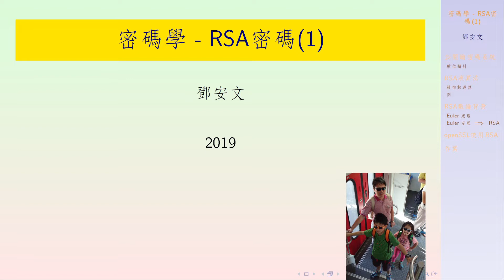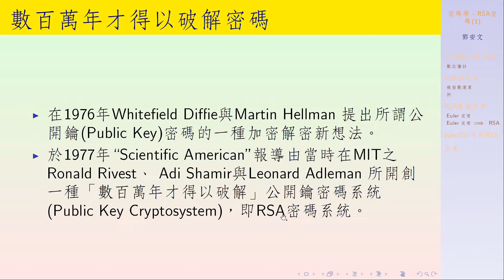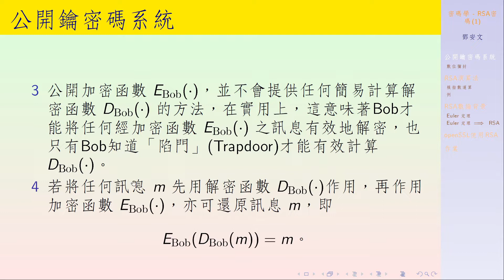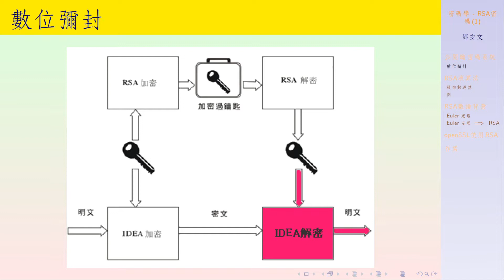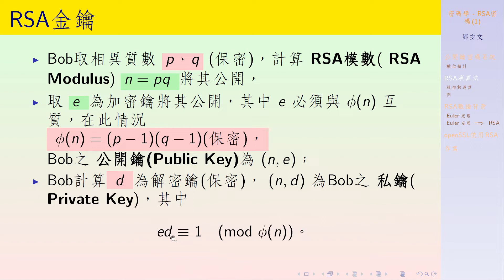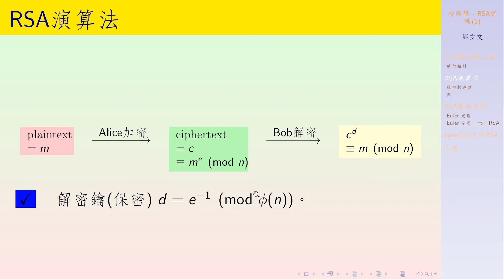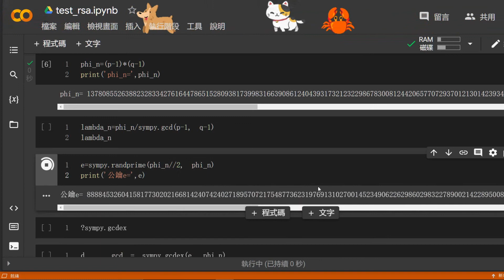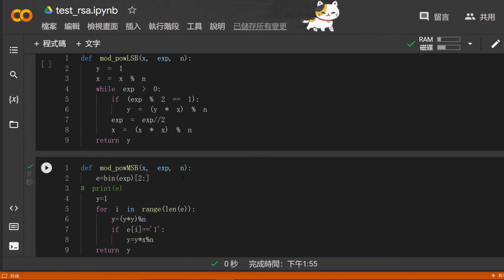RSA簡介與python加密解密示範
[字幕請開]RSA簡介與python加密解密示範。修剪自遠距教學影片
寫了一本密碼學的書，書內容包括：古典密碼、基礎數論、資訊理論，對稱密鑰密碼系統、RSA密碼、非對稱密鑰密碼 系統與離散對數、數位簽章等。理論闡述嚴格完備，實例豐富，包含有大量的演算法程式以及形象的圖形圖表，適合於讀者自學，也可作為學習密碼學的參考書。
密碼學的研究與應用已有幾千年的歷史，但作為一門科學是20世紀50年 代才開始的。不可否認，互聯網的廣泛應用大大推動了密碼學的研究與發展 。大多數國家和地區都成立了密碼學學會，這些學會定期召開學術會議進行 學術交流，促進了密碼學的研究與應用。國內外已出版了大量有關密碼學的 書籍，其理論研究也相對比較成熟，很多觀點己達成共識。本書具有以下幾 個方面的特點：表述清晰、論證嚴謹、內容新穎、選材精良、內容豐富翔實 。 本書共12章，包括：古典密碼、基礎數論、資訊理論，對稱密鑰密碼係 統、RSA密碼、非對稱密鑰密碼系統與離散對數、數位簽名、質數與大整數 算術、橢圓曲線密碼(ECC)、公開鑰基礎建設、量子密碼。 寫一本密碼學方面著作的最大困難，就是確定應包含多少數學背景知識 。密碼學是一個涉及廣泛的學科，它需要多個數學領域的知識，包括數論、 群論、環論、體論、線性代數、機率論以及資訊論。同樣地，熟悉計算複雜性、演算法和NP完全性理論也是很有用的。在筆者看來，正是因為需要廣泛的數學背景知識，所以導致學生們在開始學習密碼學時感到很困難。筆者試圖 不使用太多的數學理論，在大多數情況下，只有需要時才引入相應的數學工 具。當然，如果讀者熟悉基本線性代數和模算術是會很有幫助的。另一方面 ，對於更專業的主題，例如資訊論中熵的概念，僅給出白描似的介紹。 本書理論闡述嚴格完備，實例豐富，包含有大量的演算法程式以及形象的 圖形圖表，適合於讀者自學，也可作為學習密碼學的參考書。